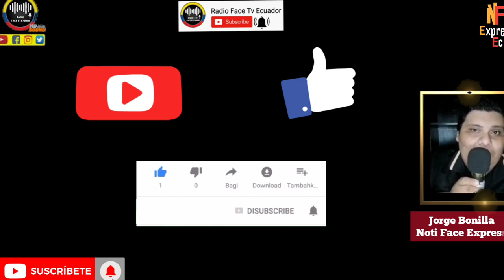PARTIDO DE MARÍA PAULA ROMO Y GENTE BUENA SE DESGRANA COMO MAZORCA Y NI EMPIEZA NOTICIAS RFE TV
EL PARTIDO POLÍTICO DE MARÍA PAULA ROMO Y DE VILLAVICENCIO SE DES. MIEMBRA DÍA CON DÍA AL QUEDARSE SIN PAN NI PEDAZO EN LA ASAMBLEA NACIONAL NOTICIAS RFE TV 👇